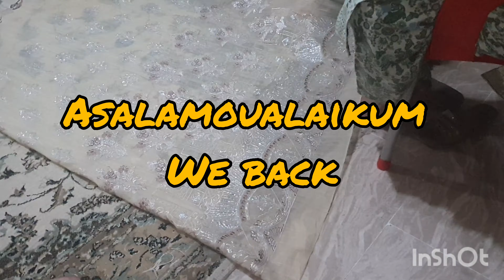Sasu Ma Ne Sare Gifts khol ke Dekhe / Part 4 / Parents in low Aniversary Gifts Unboxing / Life.....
Musician: @iksonmusic